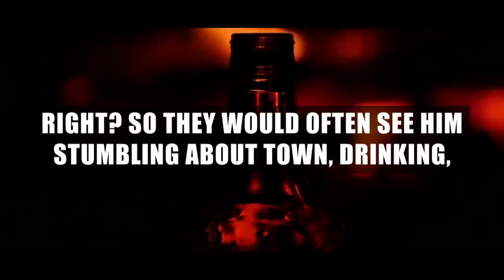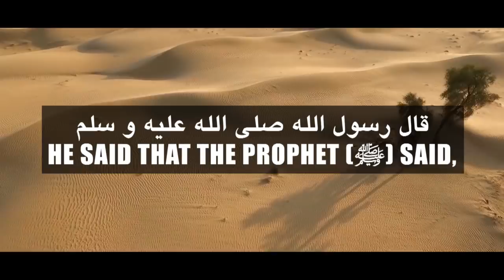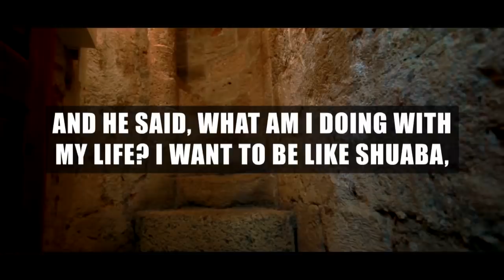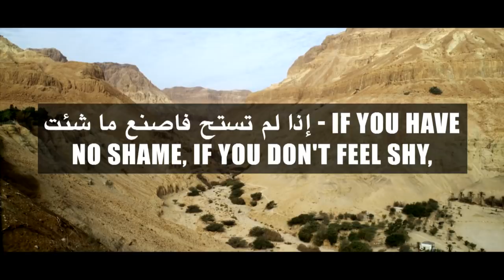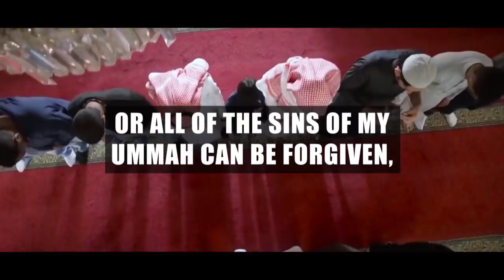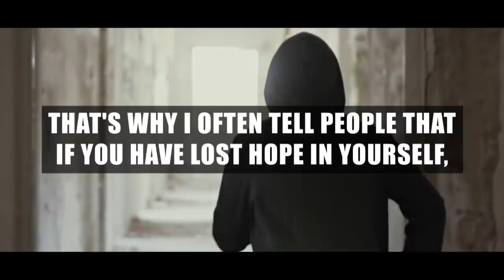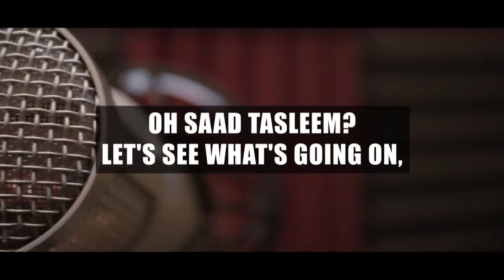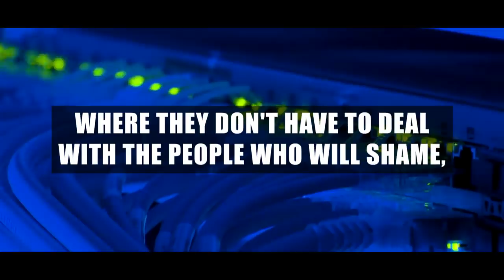[SCARY] ALLAH WILL NOT FORGIVE YOU IF YOU DO THIS! 😱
Speakers: Sheikh Saad Tasleem